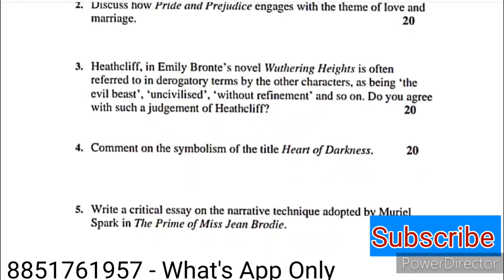MEG 03 Solved Assignment 2022-23 | MEG 03 British Novel Solved Assignment 2022-23 | MEG 3 Assignment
MEG 03 British Novel Solved Assignment 2022-23 PDF